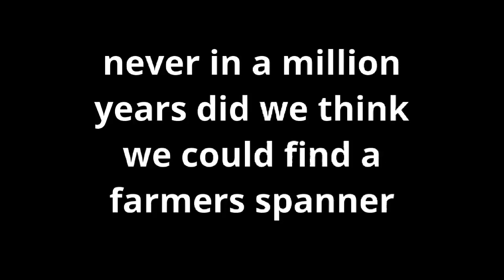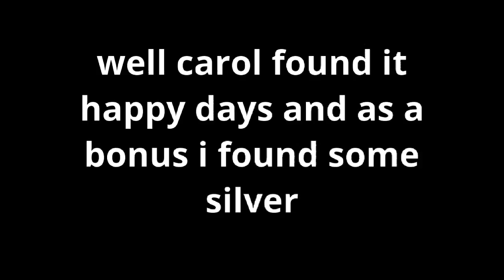why metal detecting is good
With much thanks from the Archaeology and Metal detecting magazine for the use of this content